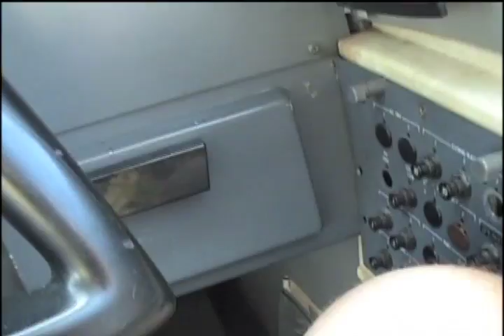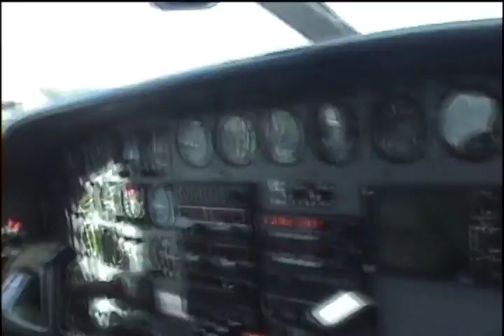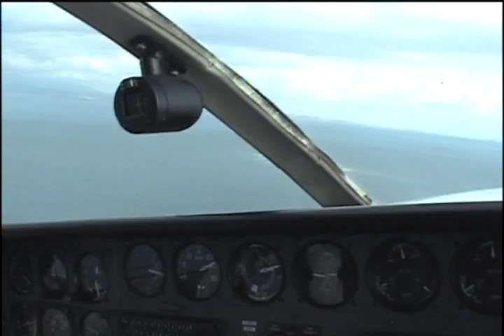Vieques video, 2007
Steve Swienckowski, Sun Pak, Jason Swienckowski